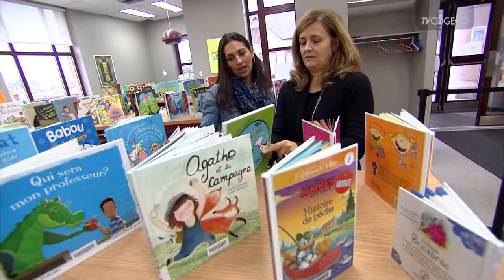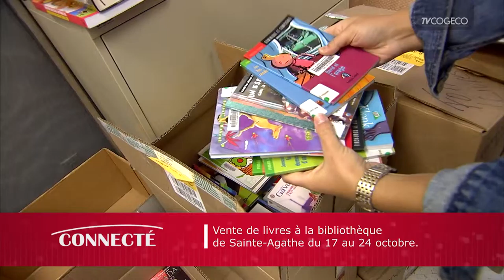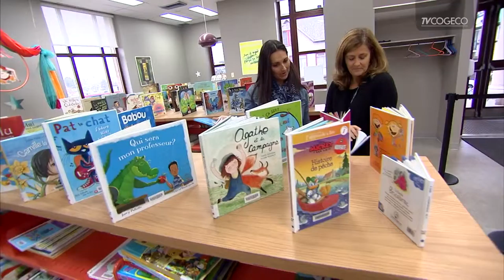Vente de livres à Sainte-Agathe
Vente de livres à la bibliothèque de Sainte-Agathe du 17 au 24 octobre.